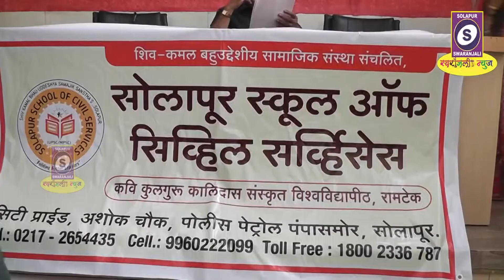स्कूल ऑफ सिव्हिल सर्व्हिसेस चा लवकरच शुभारंभ ...